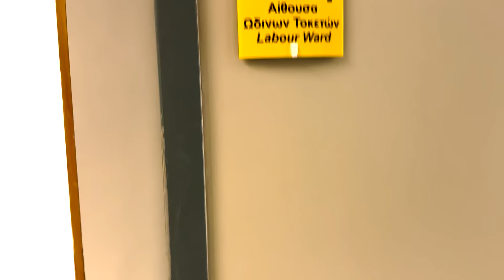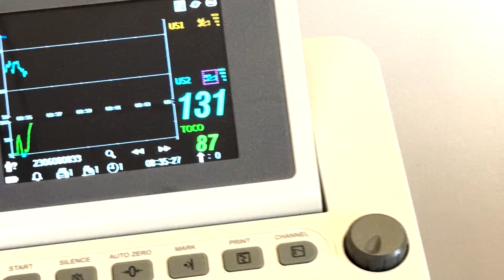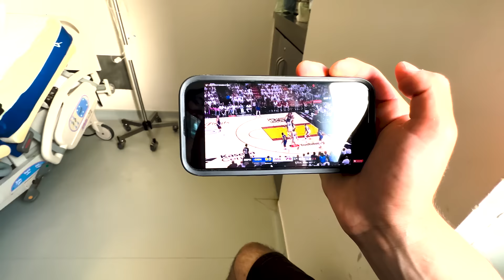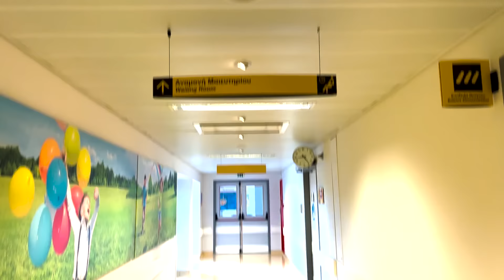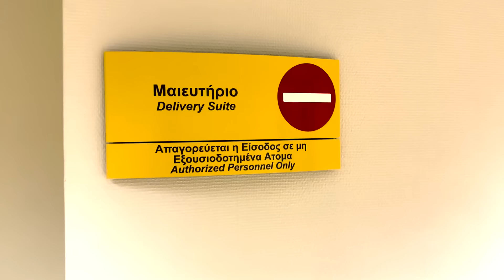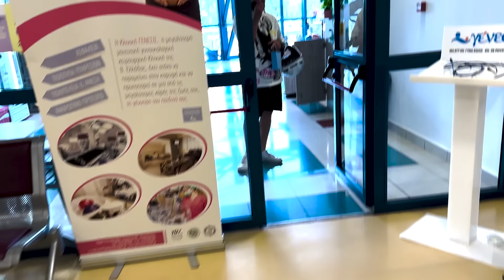ΓΕΝΝΗΘΗΚΕ Ο ΜΙΚΡΟΣ ΑΡΣΕΝΗΣ! | ΓΙΝΑΜΕ ΓΟΝΕΙΣ